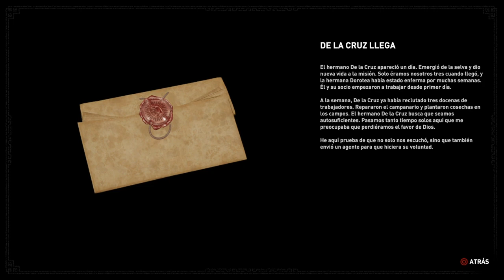Shadow of the Tomb Raider artefactos: diario de Serrano sobre Andres Lopez / de la Cruz